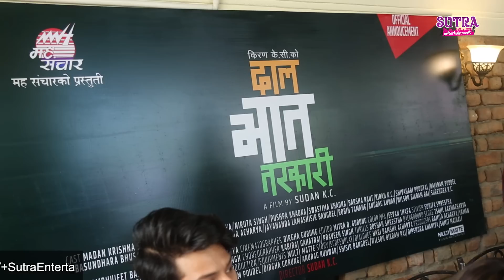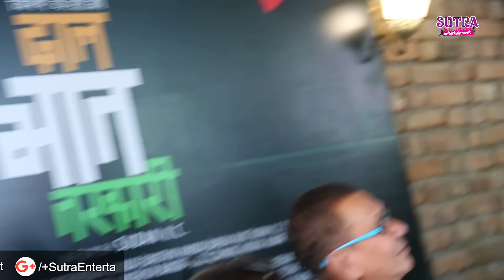यस्तो छ प्रियंका कार्कीको बिहेको तयारी : धेरै बर्षपछी निरुता सिंह मह-जोडिको फिल्म दाल भात तरकारीमा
Camera : Keshab khadka
Editor : Md. Jalim

dal bhat tarkari,barsha raut,maha jodi movie,Movie Announcement,latest nepali movie,best nepali movie,best nepali songs,hit films,new nepali songs,hari bansha acharya,madan krishna,priyanka karki,priyanka karki engagement,nepal,dal bhat,dal